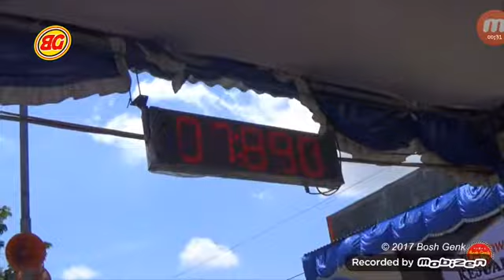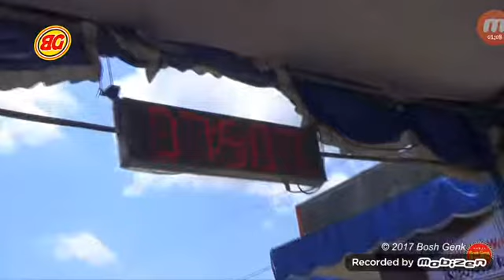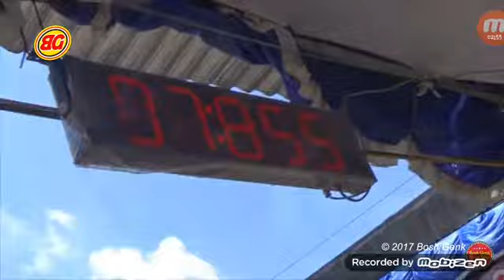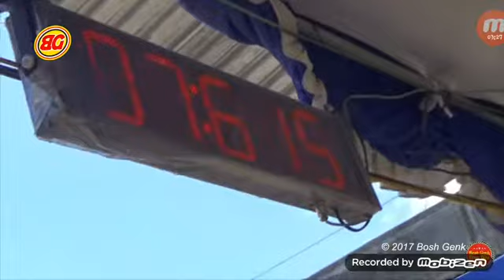Geberan Satria fu Drag race 210 meter